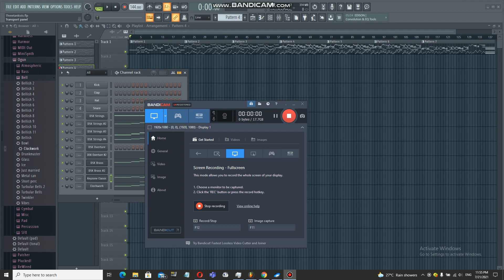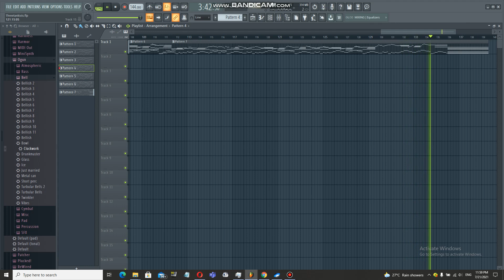[FL Studio] Tri Tankista / Три Танкиста / The Three Tankmen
[FL Studio] Tri Tankista / Три Танкиста / The Three Tankmen - Instrumental/Ensemble/Orchestral/Classical Cover